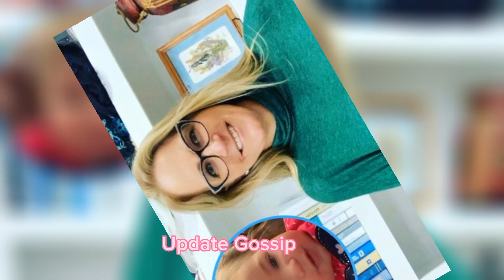Reveals Secret! Biggest Update! Mystery Twist! Kody Drops Bombshell News about Meri and Robyn!!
This video is related to: mama june family crisis full episode, mama June, mama June road to redemption, mama June family crisis, mama june new episode, 90 day fiance before the 90 days, 90 day fiance the other way, 90 day fiance full episodes, 90 day fiance love in paradise, before the 90 days, 90 day fiance full episodes new 2023, 90 day fiance full episodes new, new 90 day fiance, before the 90 days full episode, 90 day fiance 2023, general hospital todays full episode, general hospital today, general hospotal full episodes, general hospital spoilers, general hospital, general hospital 2023, 1000 pound sisters, slaton sisters, 1000 lb sisters season 4, tammy and amy slaton, tammy and caleb, tammy slaton 2023, 1000 lb sisters season 4 episode 1, 1000 sisters, 1000 lb sisters season 5, 7 little johnstons, 7 little johnstons full episodes, 7 little johnstons season 13, little johnstons, the johnstons, the johnston family, 7 little johnstons full episodes season 13, 7 little johnstons anna, 7 little johnstons grease, 7 little johnstons joose 7 little johnstons jonah, sister wives 2023, seeking sister wife, kody brown, sister wives full episode, janelle brown, meri brown, mykelti brown, sister wives season 18, sister wife, duggar family, bates family, duggar, duggars, counting on, duggar news, duggar family 2023, duggar family cringe, duggar family full episode, duggar family episodes, duggar family tlc, duggar family house tour, honey boo boo, alana thompson, honey boo boo graduation, honey boo boo 2023, honey boo boo now, mama june honey boo boo, 90 day fiance love in paradise, love in paradise, match me abroad, 90 day fiance the other way pillow talk, 90 day fiance the other way tell all, 90 day fiance full episodes new 2023, pillow talk the other way, 90 day fiance the other way pillow talk, 90 day fiance the other way tell all, danielle 90 day fiance, amy roloff funeral, tori roloff, zach and tori, Ipbw, it's a big big world trailer, roloff family tragedy, is amy roloff still alive, roloff family episodes, jackson roloff, jade and tori being a couple, josiah roloff, I am jazz, 90 Day Fiance: The Other Way, Shiny Happy People, Slide show, Seeking Sister Wife, Alaskan Bush People, Chrisley Knows Best, Television documentary, 90 Day Fiancé, 90 Day Fiancé: Before the 90 day fiance, Discovery Channel, 90 Day Fiance: The Other Way, Animal Planet, Little People Big World, doubling down with the derricos, cheapskates full episodes